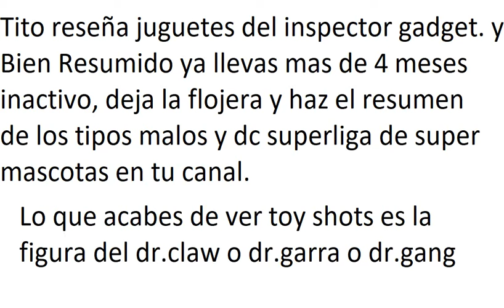Toy shots reseña los juguetes del inspector gadget y bien resumido vuelve a subir videos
Toy shots reseña la figura del dr.garra y las demas del inspector gadget y bien resumido vuelve a subir videos.